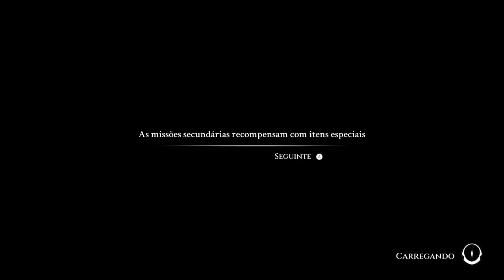Jogo nível Hard Blue fire - Xbox Series S Gameplay #01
Faça suas apostas com a lendas Bet em

e venha ganhar com a gente.

 @Estação Multimidia
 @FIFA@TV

Ajude-nos a alcançar ainda mais espaço e poder levar o nome da várzea para quem não conhece.

Agradecemos a todos pelo apoio e carinho.

Acessa nossa loja